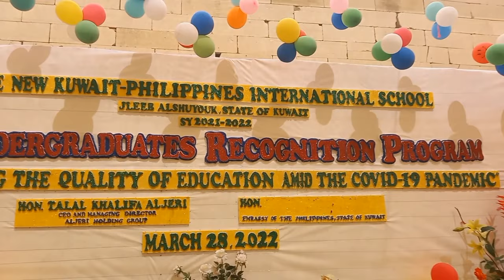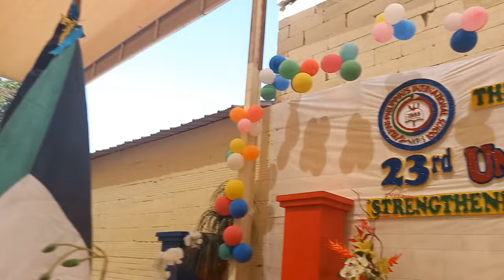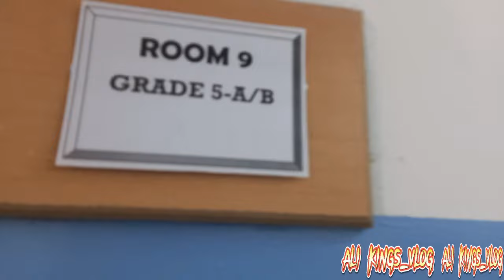My Son recognition AWARD( a proud parents )part-2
The NKPIS was established in 1999 by Om Al-Qura Education Establishment and obtained a permit from the Kuwaiti government in 2004.[1] Khalifa Talal Al-Jeri established the institution to provide education to Filipino children based from the Educational Curriculum of Philippines. The only Philippine School in Kuwait had undergone several accreditation and inspections by the Department of Education (DepEd) and the Commission on Filipino Overseas (CFO), Philippines. Thus, the NKPIS became the first Philippine School abroad who was given a license to operate and pilot the Grade 11 and 12 Program of the Department of Education, Manila, Philippines.[citation needed]

The Ministry of Education of Kuwait cancelled NKPIS' permit to operate in 2008 due to the government's decision to use the land where the school operates. NKPIS is within the premises of the Hassan Bin Thabit Kindergarten. However the ministry allowed the school to remain open in 2011 at least until 2018